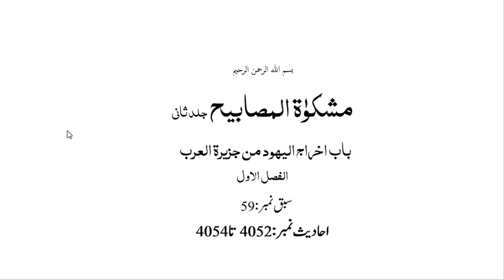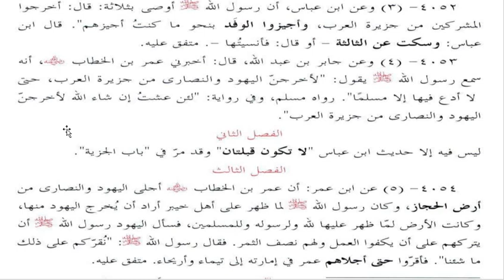مشکوۃ شریف، سبق نمبر:59: حدیث نمبر : 4052 تا 4054/Mishkat Sarif lesson no59